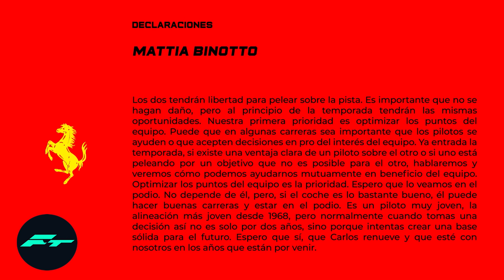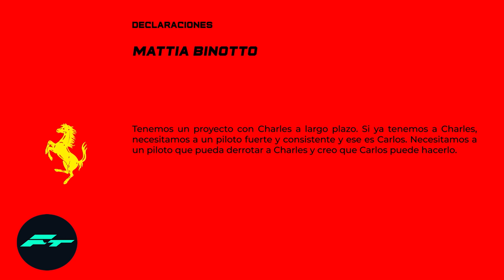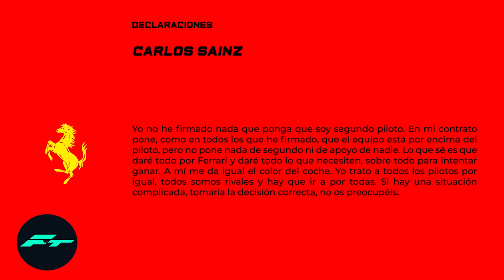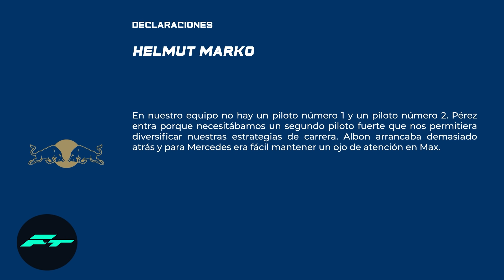¿¿SERÁN CHECO PEREZ y CARLOS SAINZ SEGUNDOS de VERSTAPPEN y LECLERC en RED BULL y FERRARI??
¿¿SERÁN CHECO PEREZ y CARLOS SAINZ SEGUNDOS de VERSTAPPEN y LECLERC en RED BULL y FERRARI?? F1 2020